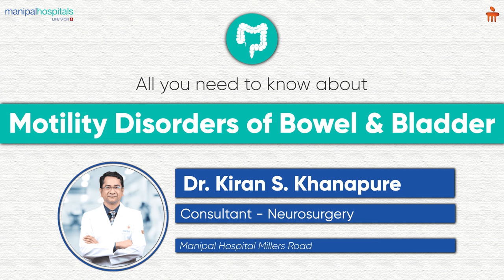Know about Motility disorders of the bowel and bladder | Dr. Kiran | Manipal Hospital Millers Road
Dr. Kiran Khanapure, Consultant - Neurosurgery, Manipal Hospital Millers Road, talks about motility disorders of the bowel and bladder. He elaborates on issues like overactive bladders, increased frequency, serious constipation, and highlights the effects of these disorders on the body. Sacral nerve stimulation is a simple procedure which helps to control these problems and can help patients regain self-confidence and recover.